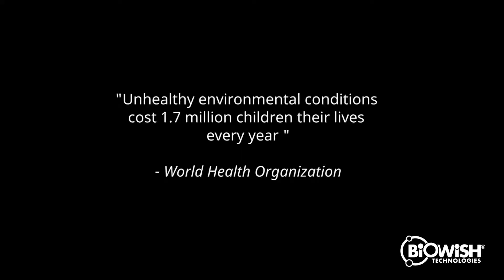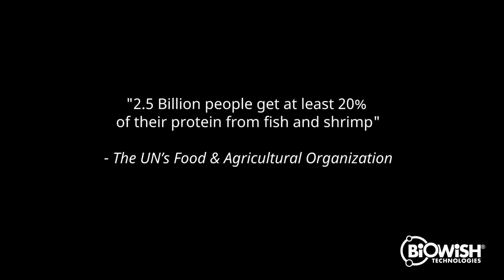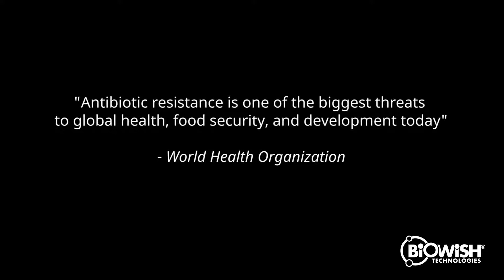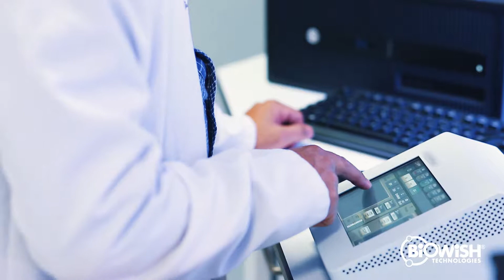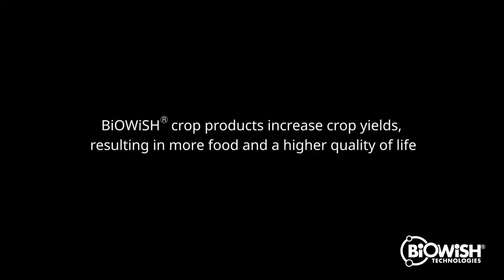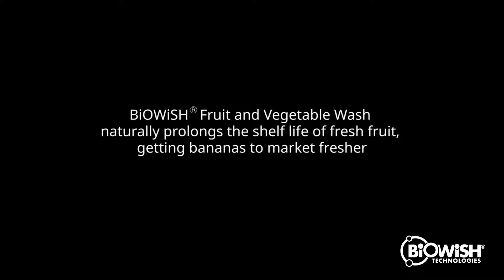Learn About BiOWiSH Technologies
At BiOWiSH Technologies, we are channeling the power of nature with all-natural products that are contributing to rebuilding and improving living conditions around the world. Our biotechnology products are showing significant positive results in many industries – industries such as agronomy and perishable foods as well as wastewater treatment and surface water treatment.